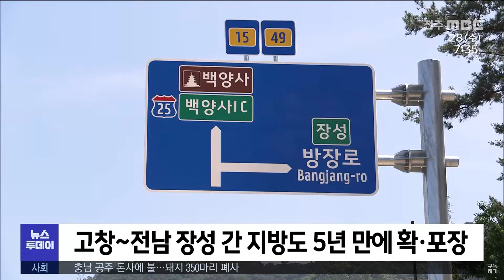[글로컬 전북] 지역 소식 (고창·김제·익산·임실) | 전주MBC 230628 방송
◀앵커▶
확·포장공사를 마친 고창-장성간 국가지원 지방도가 개통됐습니다.

동학농민운동의 상징인 원평집강소에 주민들을 위한 문화공간이 문을 열었습니다.

우리 지역소식 박혜진 기자입니다.

◀리포트▶
[고창]
고창군 고창읍 석정리와 전남 장성군 북이면 달성리 구간을 잇는 국가지원지방도가 확·포장을 마치고 본격 개통했습니다.

이곳은 호남고속도로는 물론 국도 1호선을 잇는 주요 도로이지만 급경사와 겨울철 결빙으로 교통사고가 잦았던 곳으로, 5년간에 걸친 공사로 굽잇길이 줄어들고 이동 거리도 단축됐습니다.

고창군은 이번 개통으로 호남고속도로 백양사 나들목과의 접근성도 좋아져 관광객 증가와 물류비 절감도 기대한다고 밝혔습니다.

[심덕섭 / 고창군수]
"편하고 안전한 교통망을 확충하여 세계유산도시 고창군을 찾는 발길이 계속 이어지도록 최선을 다하겠습니다."

[김제]
김제시가 금산면 원평집강소에 전시실과 체험실, 휴게실 등을 갖춘 복합 문화 공간을 마련했습니다.

원평집강소는 극심했던 사회적 모순을 철폐하고 백성들의 손으로 더 좋은 세상을 만들어 나가기 위한 동학농민혁명의 상징적인 공간입니다.

[현선화 / 김제시 교육문화과 문화재팀장]
"원평집강소가 주민자치기구의 상징이 되었듯이 이 곳 원평집강소 복합문화공간 역시 주민이 주도하는 문화향유공간이 구심점으로 활용되기를..."

[익산]
익산 공동브랜드 쌀인 '탑마루 쌀'이 서울 학교 급식용으로 납품이 확정되면서 안정적인 판로는 물론 명품쌀로 인정받고 있습니다.

탑마루 쌀은 품질과 안전성, 식미 테스트 등을 모두 통과해 오는 9월부터 2년간 서울 노원구의 93개 초·중·고 급식에 600여 톤을 공급하게 됩니다.

이 쌀은 200여㏊ 규모로 조성된 익산의 친환경 벼 생산단지에서 재배되고 있습니다.

[임실]
임실군은 멧돼지 등 유해야생동물의 피해를 최소화하기 위해 유지 보수가 가능한 능형 철조망 설치를 지원합니다.

임실군은 '야생동물 피해 예방시설 설치 사업' 일환으로 100개 농가에 설치비 70%, 최대 2백여만 원을 지원해, 농가의 부담을 덜어줄 계획입니다.

또 농작물 피해 농가 신고가 접수되면 야생동물 피해 방지단이 신속하게 출동해 포획활동을 벌입니다.

영상제공:고창군(김형주), 김제시(전병일), 익산시(최성규), 임실군(최제영)